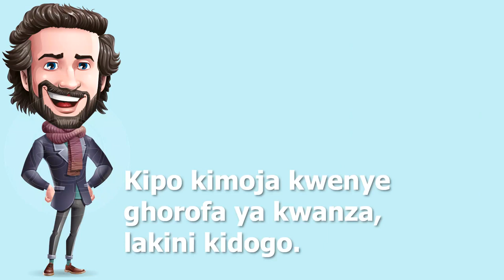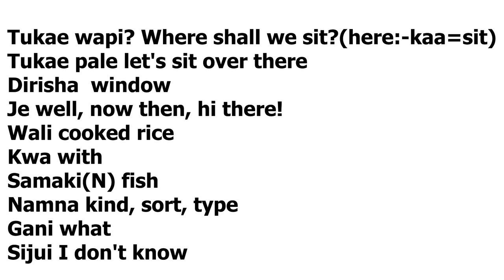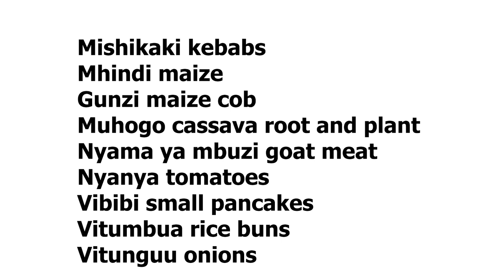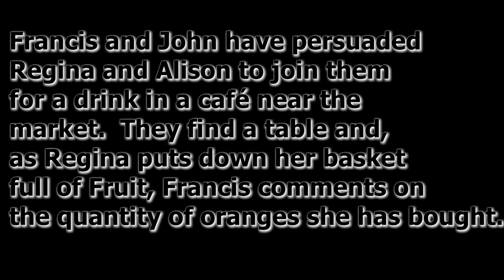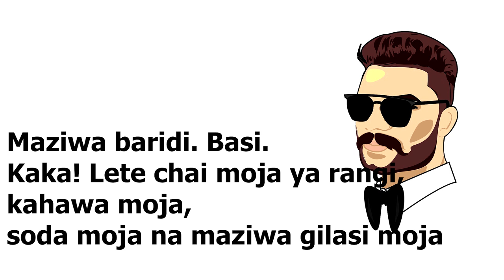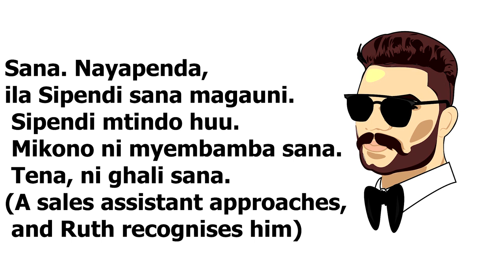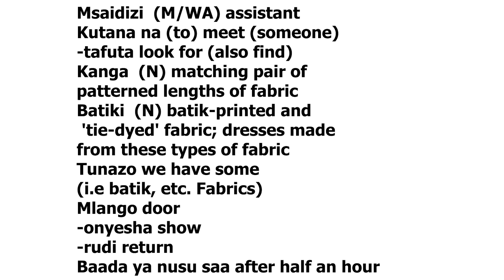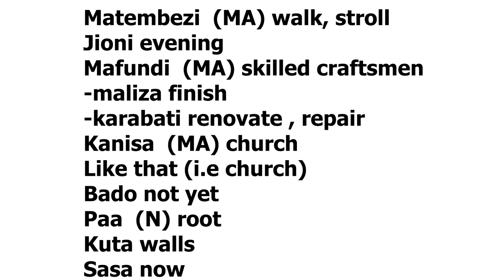The best Swahili conversations for beginners/ Vocabulary with English translation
The content covers different conversations made in the hotel, at the market, at the craft shop and an evening walk.